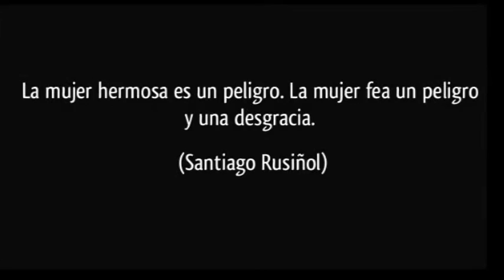"La Fea Me Persigue"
Canta...Geño López